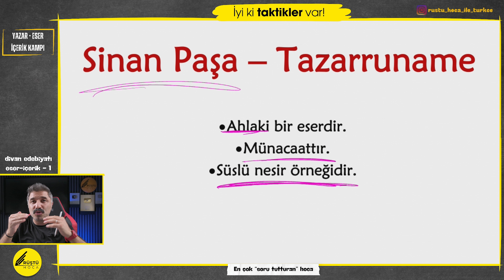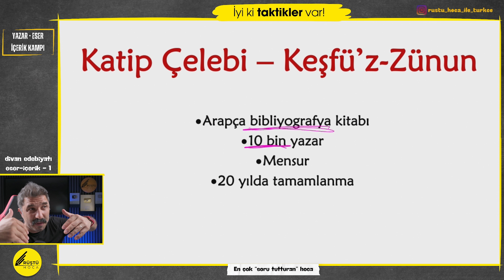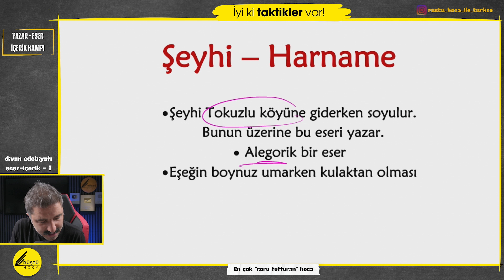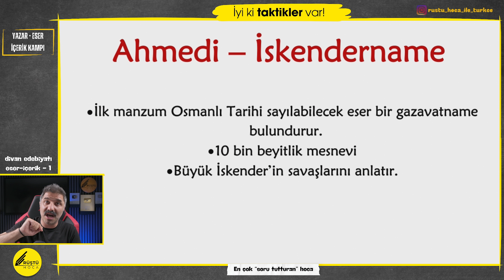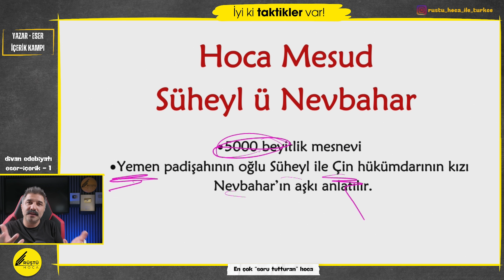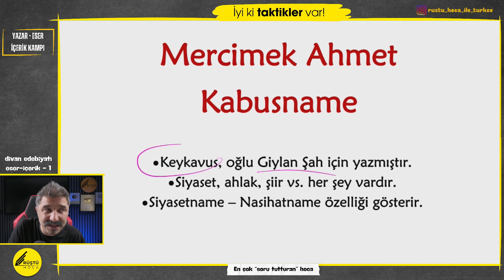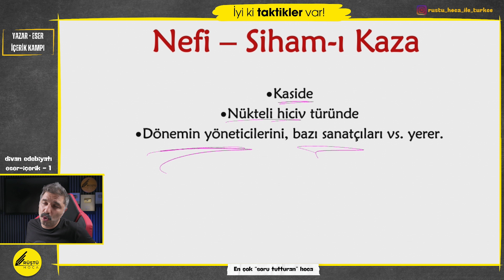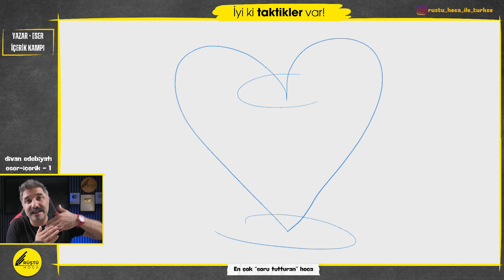Divan Edebiyatı | Eser - İçerik -1 | Yazar-Eser-İçerik Kampı